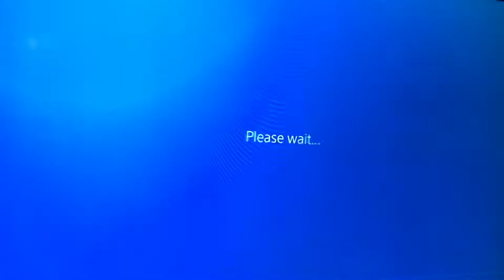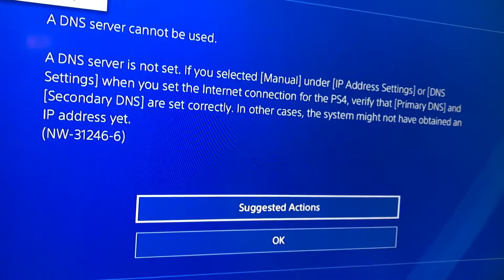Game play training senran Kagura game